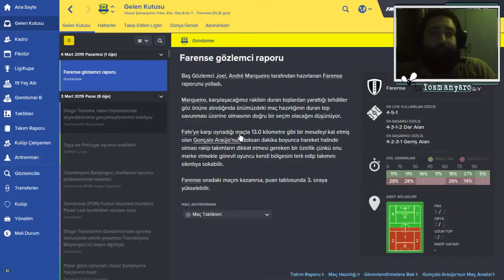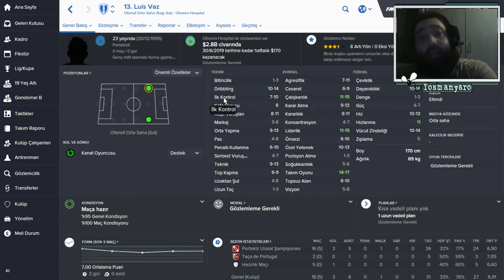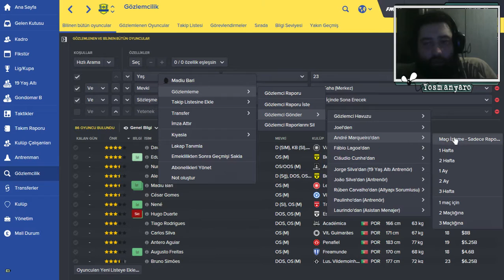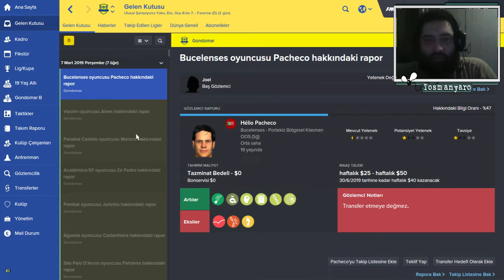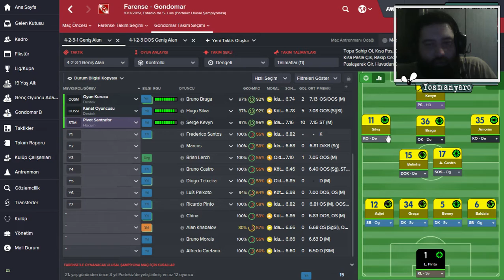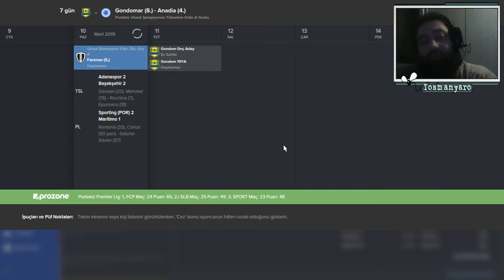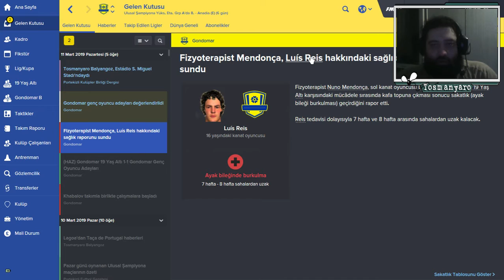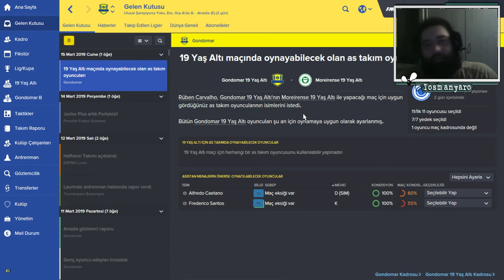Football Manager 2016 | Amorim sen bi git | Bölüm 103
Güvendiğimiz dağlara karlar mı yağıyordu yoksa?